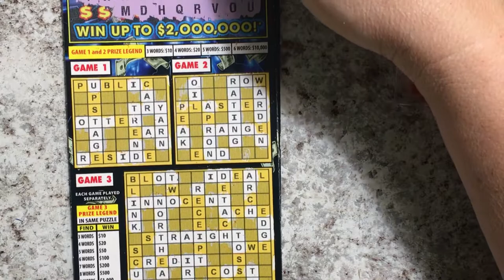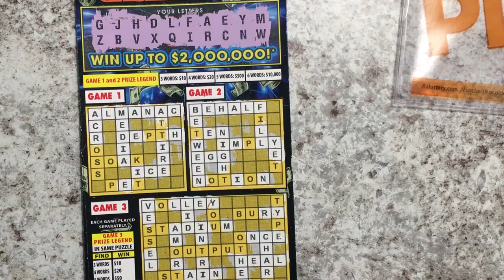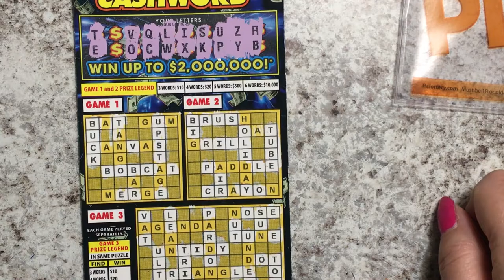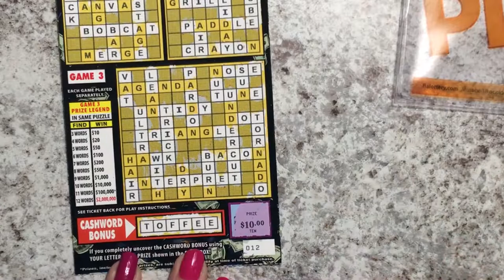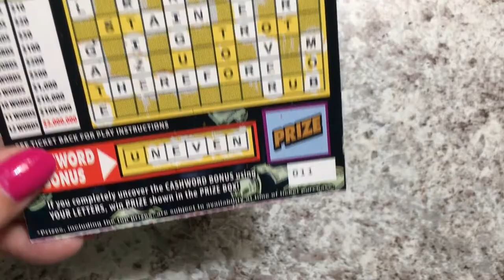More Break Time Tickets!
More break time tickets.  Love the new scanner!  Be sure to watch both parts.